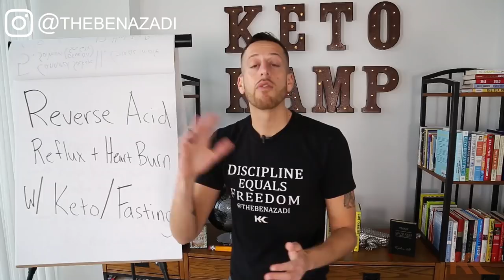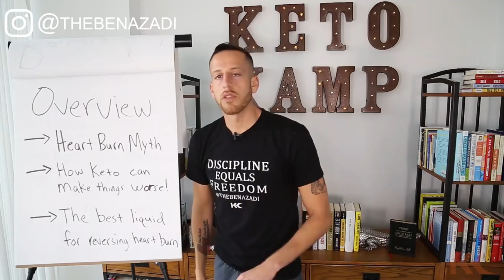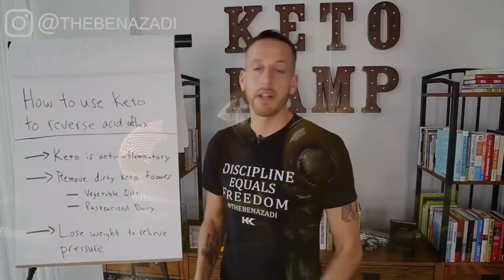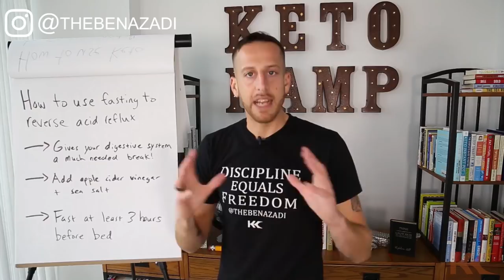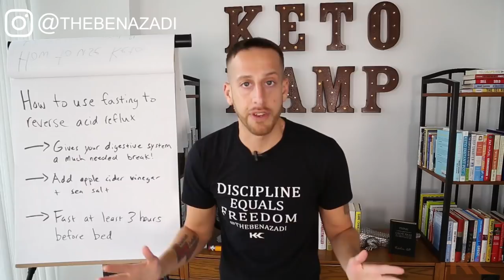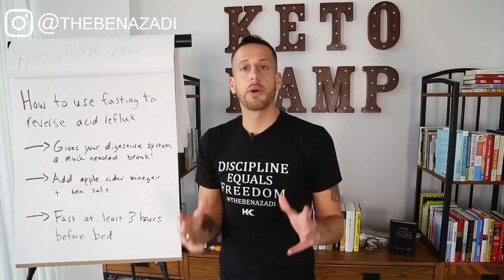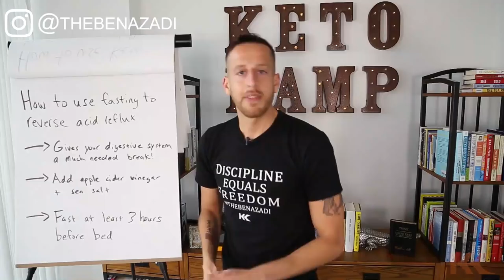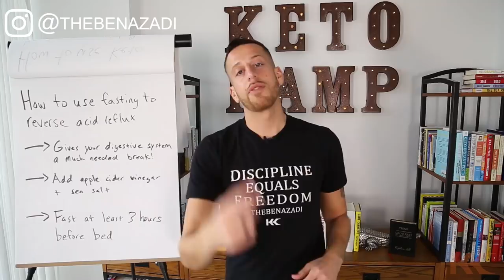Fix Heartburn/GERD With Keto & Intermittent Fasting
Yes, taking acid blockers like Nexium and Tums make things worse. Watch this video to fix heartburn and acid reflux naturally. [FREE] 🔥E-BOOK: "The Intermittent Fasting Cheat Sheet"

You've probably heard Dr. Berry & Dr. Berg talk about the issues with acid blockers such as Nexium & Tums; in this video I explore it further. After watching this video you will know how to fix heartburn for good. Lets face it, acid reflux, heartburn, GERD, are not fun! Lets put an end to heartburn pills, and cure heartburn once and for all.

00:27 How heart burn and acid reflux reduces the quality of life
01:05 The myths surrounding acid reflux
02:10 Why acid blockers make the situation worse
02:55 Overview of the video
03:38 How to use the keto diet to reverse heart burn, GERD, acid reflux
04:08 My favorite keto foods for relieving heart burn
04:33 Stay away from these dirty keto foods which make heart burn symptoms worse
04:55 The 6 cooking oils to avoid at all cost!
06:00 How losing weight helps to relieve acid reflux symptoms
06:50 My favorite tool for reversing heart burn; FASTING
08:40 The most powerful liquid for relieving acid reflux and heartburn symptoms
09:27 Why eating too close to bed makes your acid reflux and heartburn symptoms worse
10:07 My girlfriend Natassia's powerful testimonial on what fasting did for her acid reflux
13:05 Bonus Tip: My top 3 supplements for relieving heartburn and acid reflux symptoms
14:11 YouTube comment of the day: Mindy Sweet
15:10 Outtakes with Natassia

💊 Ginger Root Supplement